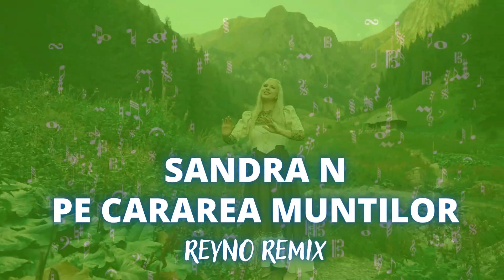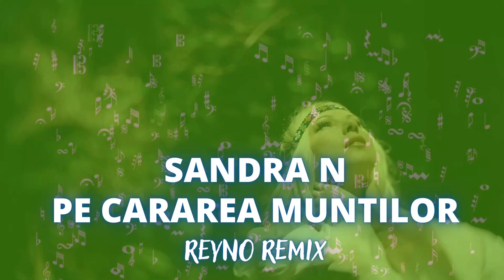Sandra N - Pe carerea muntilor (REYNO Remix)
Nu uita sa lasi un LIKE, daca nu ai facut asta deja.
Multumesc mult pentru sustinerea voastra. Vor urma si alte remixuri zilele urmatoare, asa ca nu uita sa te abonezi si sa activezi clopotelul, pentru a fi la curent cu ultimele mele remixuri !
✓ Activeaza clopotelul '🔔' pentru a primi notificare atunci cand incarc un nou remix!
🚫Dacă vreun producător, casă de discuri, artist sau fotograf are o problemă cu oricare dintre încărcările de muzică sau videoclipuri, vă rugăm să ne contactați și vom elimina imediat lucrarea dvs. Mulțumim!
🚫Dacă aveți orice problemă legată de drepturile de autor sau întrebări, vă rugăm să nu mă raportați, luați-vă timp să ne contactați prin email, și vom răspunde în termen de 48 de ore - reynomusic